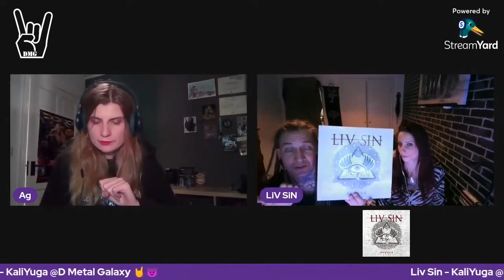Liv Sin - KaliYuga Sneak Peek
In this interview we are exploring and discussing Liv Sin third and recent album: KaliYuga.
To get the ins and outs of this album and how two decades of old school heavy metal experience
influenced the album we spoke with no one other than Liv Jagrell, the frontwoman of Liv Sin and Sister Sin for more than a decade.

Sister Sin has supported bands like Udo, Lordi, Doro and Arch Enemy. We have already discussed this on our Channel and touched lightly on Liv Sin before.

In this interview we will dive into “KaliYuga” which more ferocious and modern than their previous ones. Also, this time the band has produced the album themselves.

Tune in and get a peek about KaliYuga and Liv Sin.

You can support Liv Sin by getting your copy of “KaliYuga” @